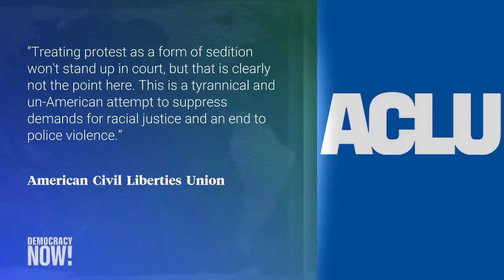Will US-AG, consider to bring sedition charges against peaceful protests?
Also a charge to overthrow US government.
Barr consider criminal charges against Seattle Mayor.
Top U S  & World Headlines — September 17, 2020
Courtesy Amy Goodman